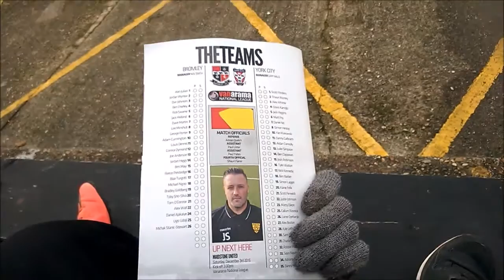Bromley FC vs York City